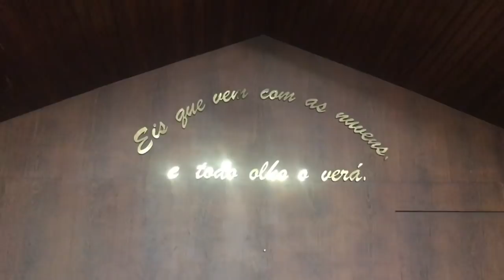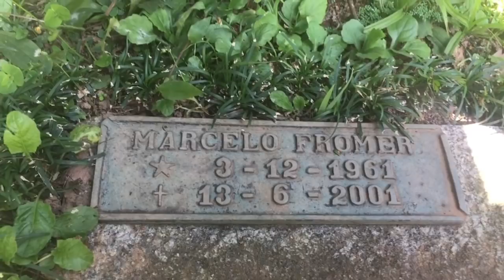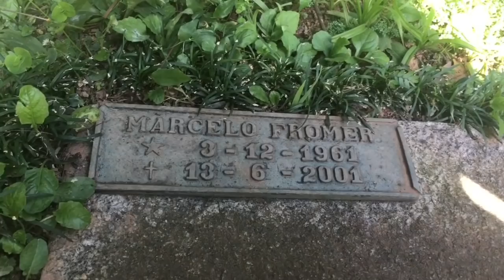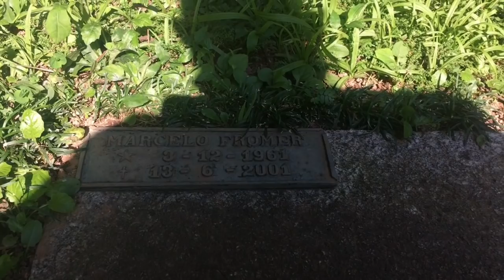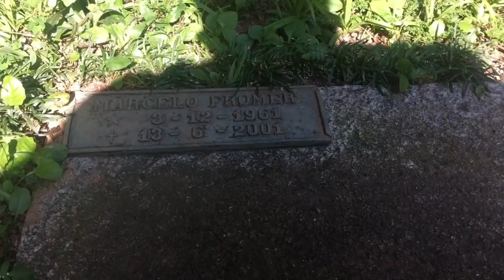Túmulo do Guitarrista Marcelo Fromer | Cemitério da Paz.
Aos 15 anos de idade, começou a ter aulas de violão com Luiz Tatit.
Mais tarde, no Colégio Equipe, Fromer participou da banda Trio Mamão, da qual também faziam parte os então futuros Titãs Branco Mello e Tony Bellotto.
 Mais tarde, com Sérgio Britto, André Jung, Arnaldo Antunes, Nando Reis e Paulo Miklos, forma o grupo Maldade, que depois mudaria de nome para Titãs do Iê Iê Iê.
Entre outros trabalhos realizados estão uma coluna semanal com Nando sobre futebol no jornal Folha de S.Paulo, a coapresentação do programa 89 Gol da 89 FM com Walter Casagrande (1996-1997), a participação na cobertura da Copa do Mundo FIFA de 1998 do SporTV como comentarista e o livro gastronômico Você Tem Fome de Quê?, lançado em 1999. Fromer deixou inacabada uma biografia para Casagrande, que seria retomada a partir de 2008 por Gilvan Ribeiro e lançada em 2013.